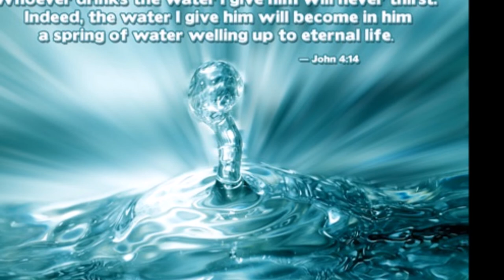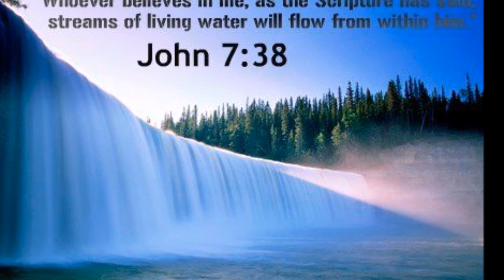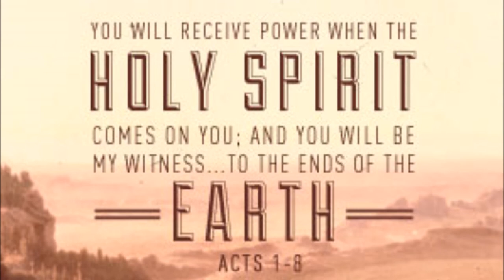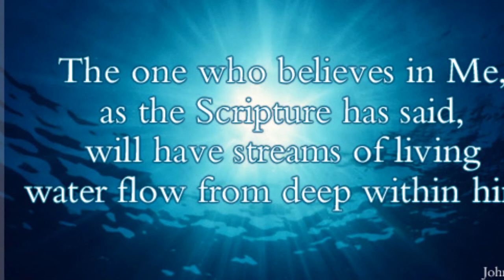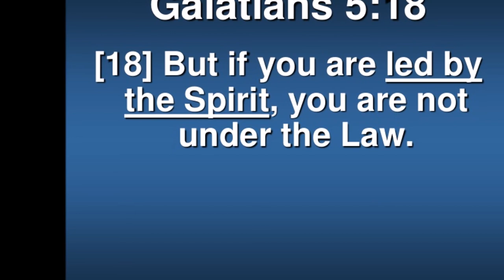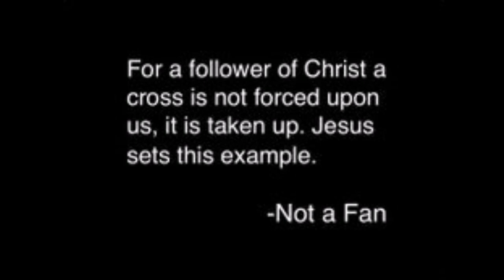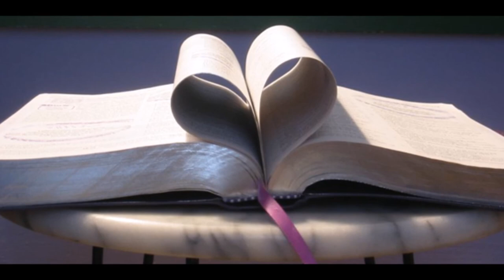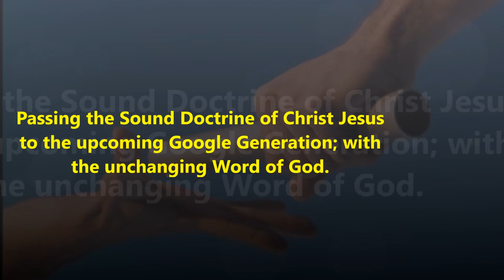கிறிஸ்துவில் திடமான தீர்மானங்கள் - Bible Study from the Book of Daniel - Boundaries - Dr. Irudayam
Bible Study from the Book of Daniel - Setting Boundaries - Dr. Maria Johnson - கிறிஸ்துவில் திடமான தீர்மானங்கள் Moments of Christ Centered Decisions - Bible Study from the Book of Daniel - Dr. Maria Johnson Irudayam - அழகான மதுரை தமிழில் - In Classic Madurai Tamil  - முனைவர். மரிய ஜான்சன் இருதயம்
Megathemes: God is all-knowing and all-powerful and he is in control of world events. God overrules and removes rebellious leaders who defy him. God will overcome evil; no one is excempt. But he will deliver the faithful who follow him. Daniel and his three friends are examples of dedication and commitment. They determined to serve God regardless of the consequences. They did not give in to pressures from an ungodly society because they had a clear purpose in life.
A true relationship with God changes meaningless, wearisome toil in to spiritual productivity and purpose.